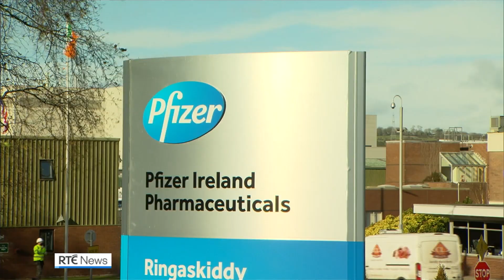Pfizer says pill cuts risk of severe Covid by 89%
Drug manufacturer Pfizer said its new antiviral pill can dramatically reduce severe illness in patients.

Clinical trials showed the risk of hospitalisation or death was reduced almost 90%.